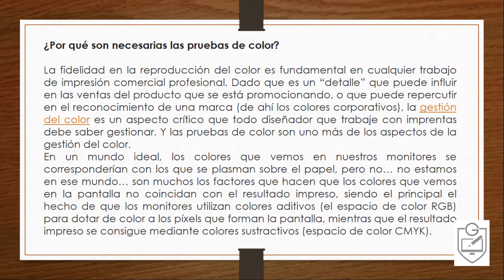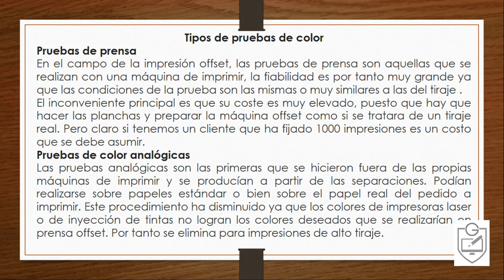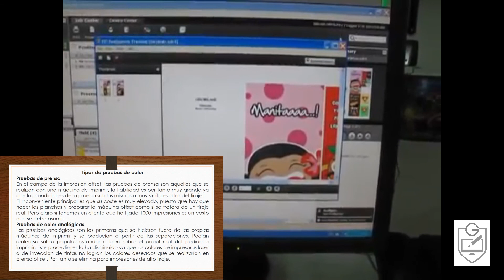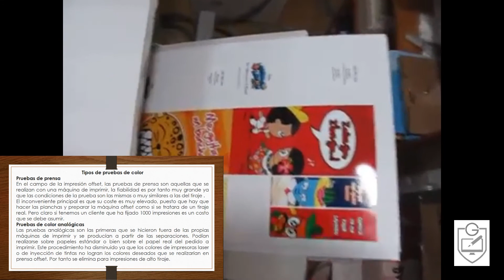4º Medio Gráfica: Módulo "Imposición de archivos digitales"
4º Medio Gráfica: Mira el video con los detalles del módulo “Imposición de archivos digitales” y conoce la importancia de las pruebas de color en el video que la Profesora de la especialidad de Gráfica, Claudia Correa Canelo, preparó para que sigas profundizando tus conocimientos desde el hogar.